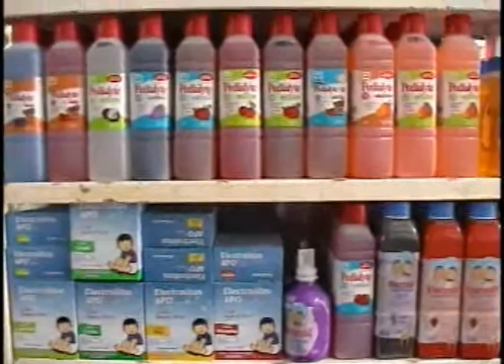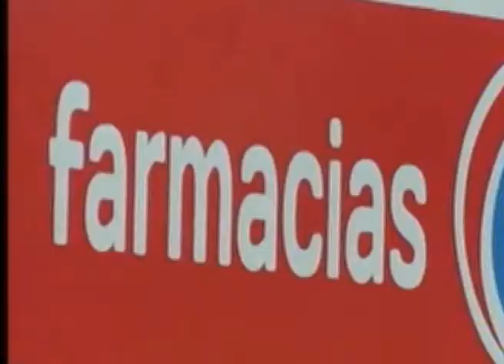manuel dominguez saturados de farmacias no regulaads